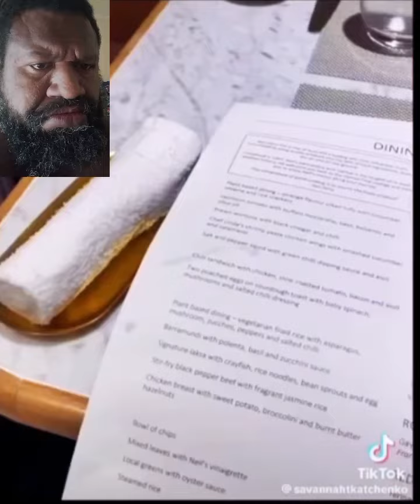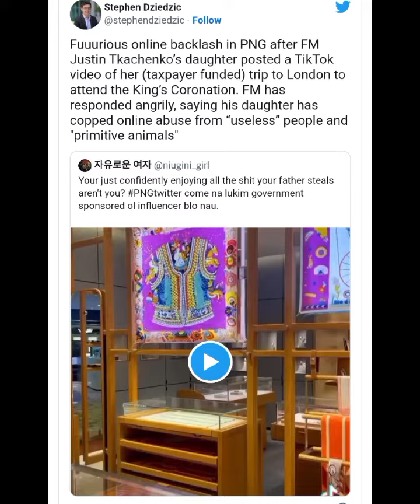PNG SPENDS 6 MILLION KINA OF TAXPAYERS MONEY - The Savannah Tkatchenko Tiktok Video